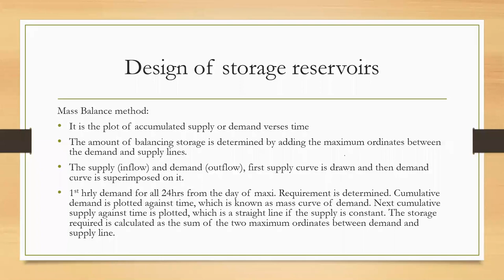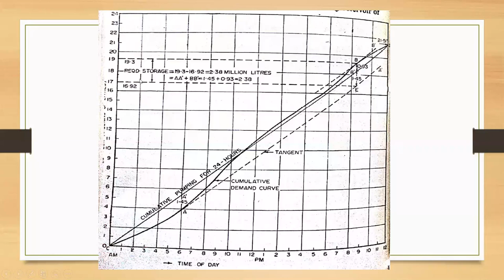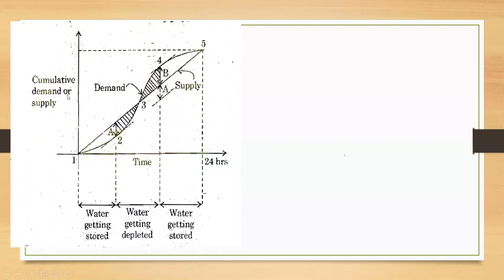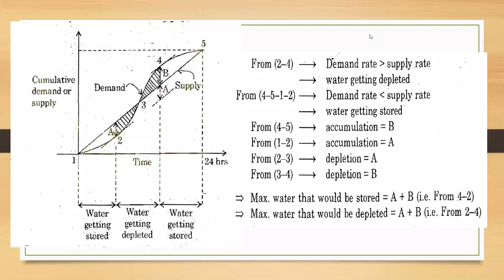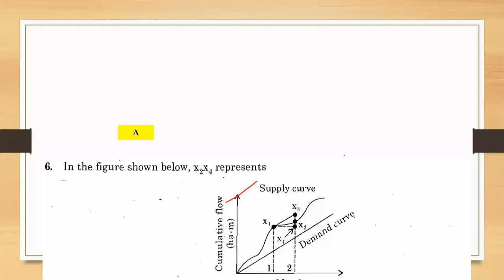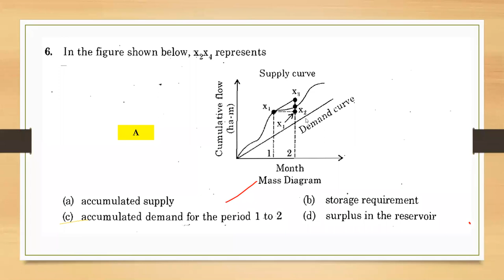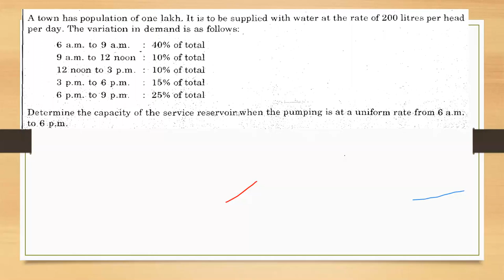GATE 2021_class III_mass balance method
Water supply schemes are designed in a such manner that it will fulfill the basic need of the consumer i.e public. To supply or to design such water supply system first one should know the available options of nearby water sources. In addition to this intake structures are the structures which are designed to lift the water from the sources and supply it to treatment plant.
a) Mass Balance method
b) equivalent pipe method
c) hardy cross method